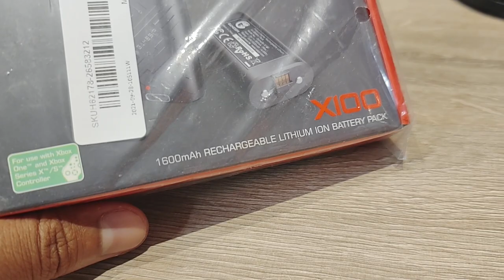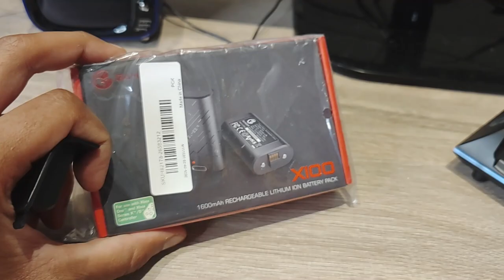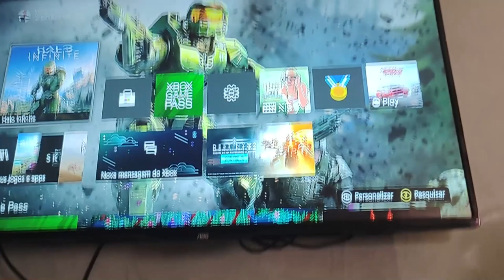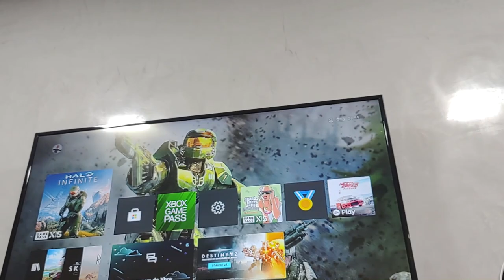AGORA DURA MAIS QUE COM PILHAS! | Gamesir X100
Essa bateria é SHOW e no pacote vem DUAS. Além do DESCONTASSO, Comprando 3 kits, você ganha FRETE GRÁTIS

00:00 Inscreva-se
00:10 Siga no instagram: @mano_jobs